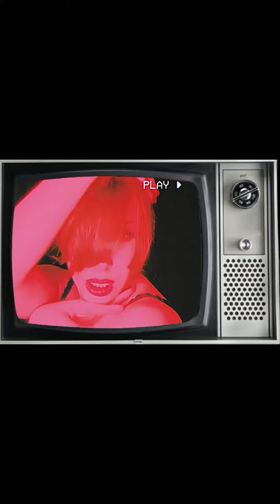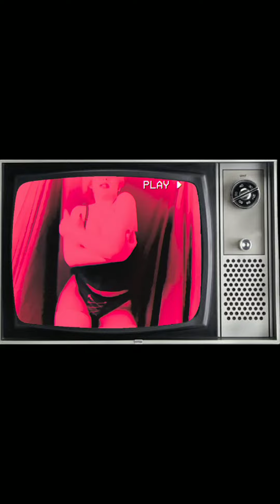"CALIGARI" (Capitulo 133)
Aquí el Capítulo 133!!! Desde EEUU/Brasil la gran artista del Burlesque @thejuliajoly nos ofrece esta poderosa, sutil, inquietante y original interpretación de esta obra que compuse hace un tiempo.
Qué placer es conocer artistas del mundo con quiénes jugar y compartir!
This is Chapter 133 !!! From the USA / Brazil the great Burlesque artist @thejuliajoly offers us this powerful, subtle, disturbing and original interpretation of this work that I composed a while ago.
What a pleasure it is to meet artists from the world with whom to play and share!